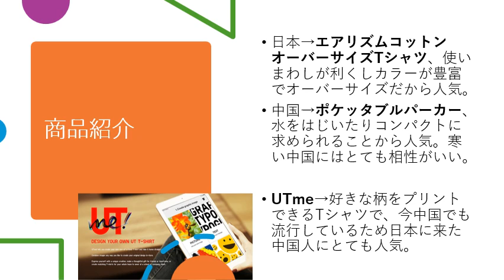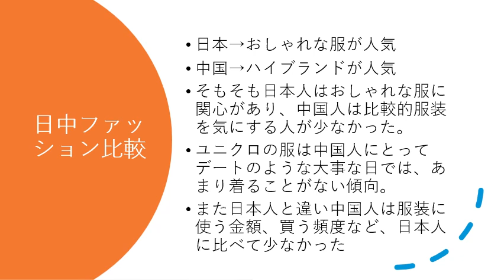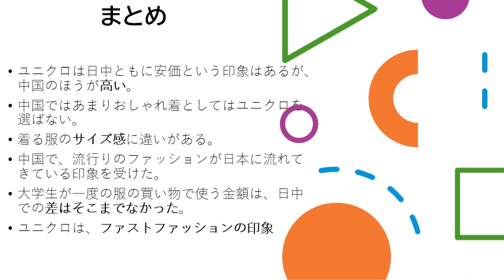ユニクロ～日中ファッション性の違い～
私たちチームフリーダムは日本人2人、中国人2人でユニクロを例として、中国と日本の異なるファッションについて調べました。中国人と日本人の服に対する意識の違いや好みの比較をして、日中間の差について大学生の視点から分析しました。クラスメイトにインタビューをしたり、ネット記事を比較して作成しました。またPPTの作成、発表を通じて日本語でのコミュニケーション能力が向上し、チームメンバーそれぞれの成長につながりました。中国と日本のファッションスタイルには服のサイズ感や、好みのタイプが異なっていました。また日中ともに人気であるユニクロについても紹介しました。
個性豊かなチームメンバーで協力しながら作成しました。ぜひご覧ください。